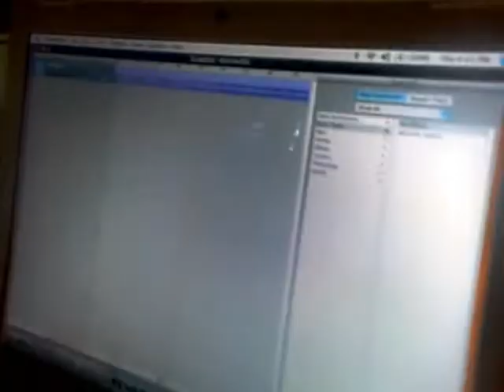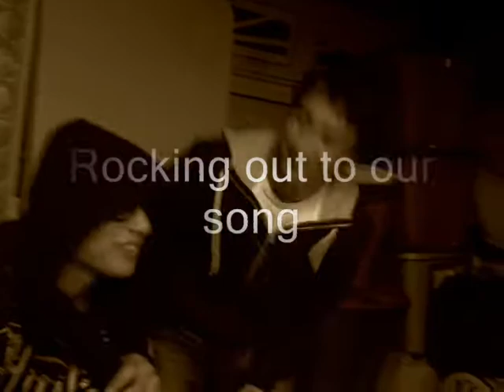GOA Video Update 2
Pre-Production for the new E.P. and the band goofing off.

"Are You Blind" by Drive A, Story Of My Life by Social Distortion and "Unconscious Reality" by Artist Vs. Poet